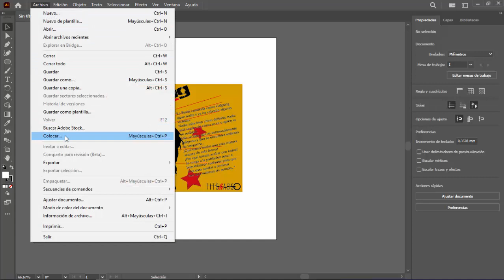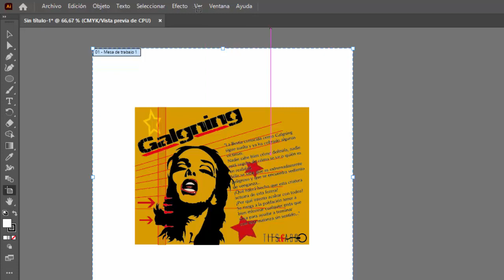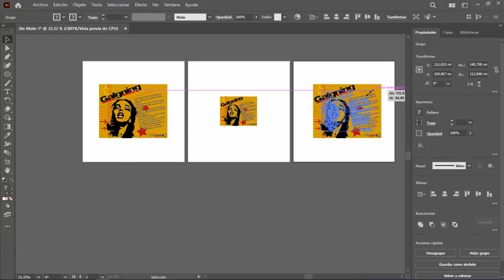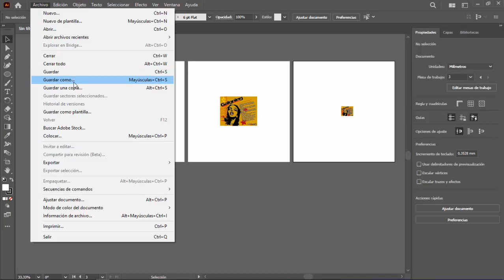¿Cómo EXPORTAR una imagen de Illustrator en VARIOS TAMAÑOS?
en Adobe Illustrator y tengo una imagen de logotipo que necesito usar en 5 o 6 tamaños diferentes. La imagen del logotipo se creó en Adobe Illustrator, pero cuando intento guardar la imagen en PNG o JPEG.